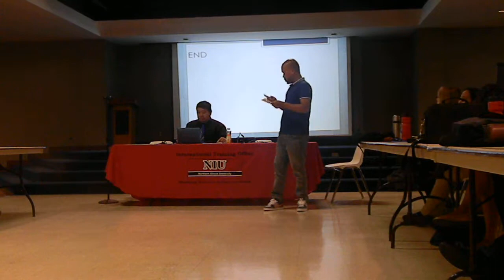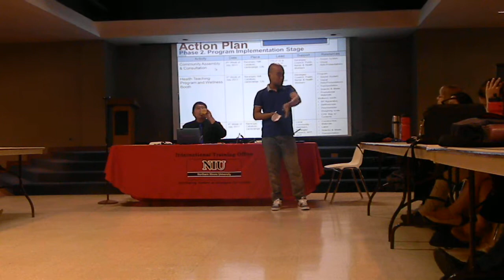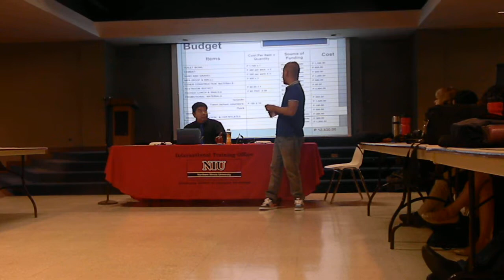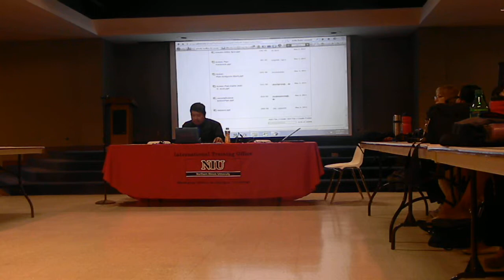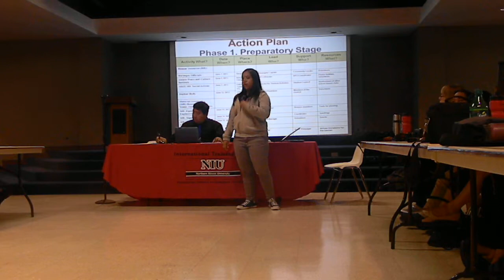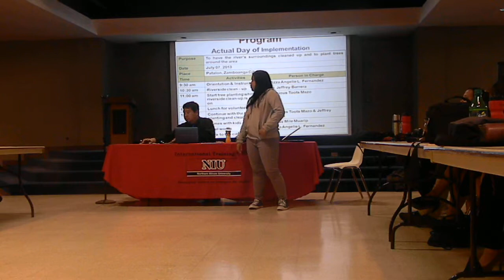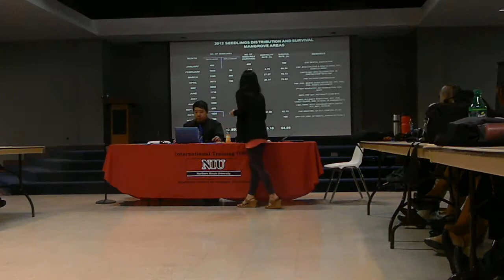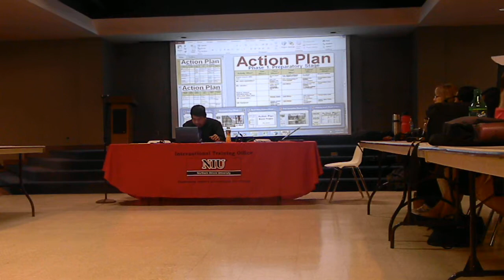DSCN9916 2013-05-04 Presentation of Community Project Proposals